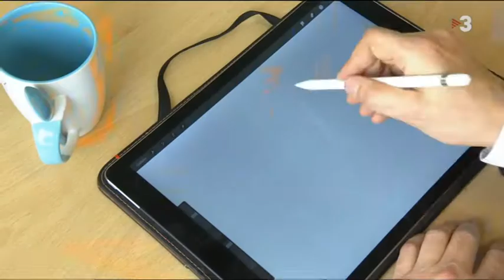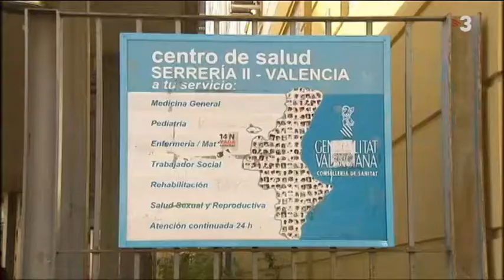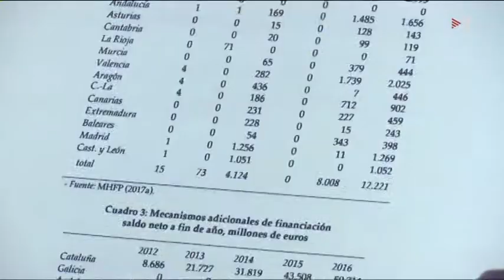INTEGRADA 18 febrer 2018 HD versio llarga